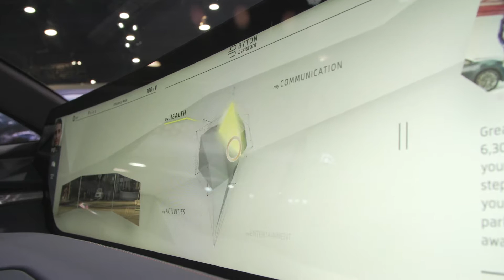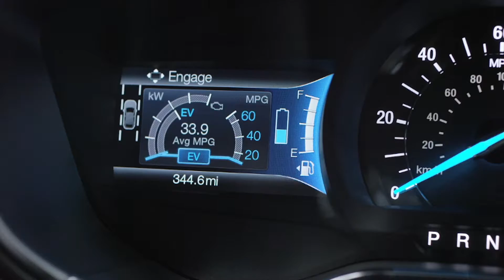Uno sguardo sull'innovazione in ambito automotive | Wired Italia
Elettrificazione e guida autonoma stanno cambiando lo scenario per gli automobilisti. Merito delle proposte dei player, storici e non, del settore: scopri cosa c'è di nuovo in giro e cosa comprerai tra qualche tempo.

Per visionare i sottotitoli, cliccate sull'icona delle impostazioni dei video e selezionate Sottotitoli scegliendo la lingua